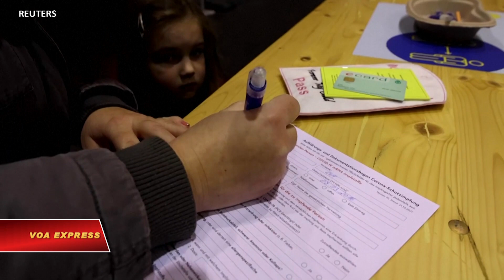Áo báo động tác hại của COVID đối với trẻ em | VOA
Tác hại của đại dịch COVID đối với trẻ em đang ở mức báo động, Bộ trưởng Y tế Áo tuyên bố ngày 12/1 trong lúc nước này ghi nhận một kỷ lục mới về số ca nhiễm COVID hàng ngày.

Bộ trưởng Y tế Wolfang Mueckstein nói số ca trẻ em và thanh thiếu niên bị các vấn đề về tâm thần đang tăng mạnh và kêu gọi đối phó khẩn cấp để giới trẻ vượt qua đại dịch này một cách khỏe mạnh.

Được hỏi về một dự thảo luật bắt buộc tiêm chủng mà chính phủ đã quyết định vào tháng 12 năm ngoái nhưng chưa được thông qua, Bộ trưởng Y tế Áo cho hay tiêm chủng bắt buộc sẽ bắt đầu vào đầu tháng Hai, như dự trù.

Áo đã áp đặt các biện pháp mới chống COVID trong tuần qua và chính phủ vẫn đang làm việc trên dự thảo luật để bắt buộc chích ngừa kể từ ngày 1 tháng 2 trong lúc biến thể Omicron lan rộng.

Các biện pháp mới bao gồm rút ngắn thời gian cách ly xuống còn 5 ngày, yêu cầu mọi người mang khẩu trang khi ra ngoài, giới hạn hiệu lực của hộ chiếu vaccine trong vòng nửa  năm.

Chính phủ cũng tăng cường kiểm tra để đảm bảo là các cửa tiệm chỉ cho vào những người tiêm chủng đầy đủ hay đã bình phục từ COVID.

The impact of the coronavirus pandemic on children is alarming, Austria's health minister said on Wednesday (January 22) as his country reported a new daily record of COVID-19 infections.